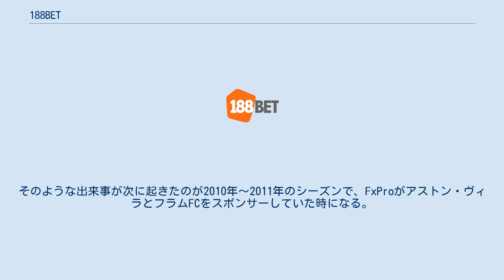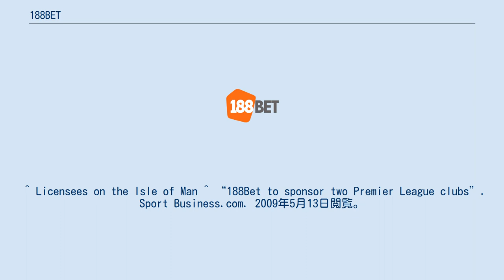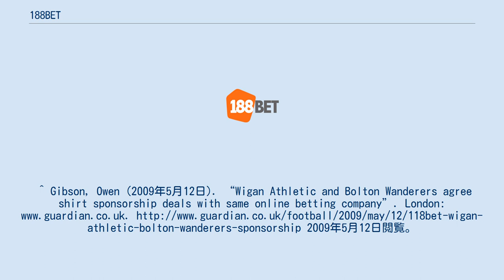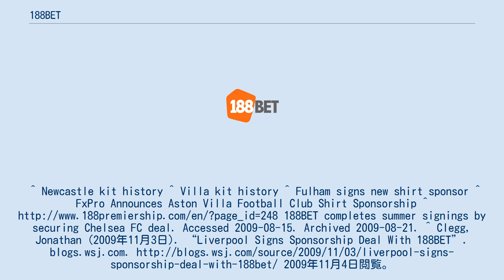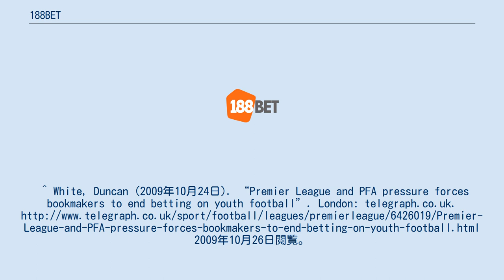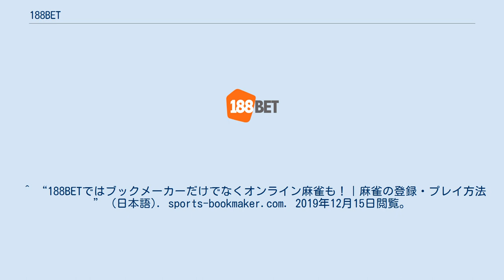188BET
188BETは2006年に設立された国際的なオンラインブックメーカーである。
188BETはキューブ株式会社により所有され、ライセンスはマン島により認可を受けている。
188BETは顧客に対して様々なスポーツやイベントなどのベッティングサービスを提供している。
188BETが提供している主なプロダクトは、スポーツブック、オンラインカジノ、競馬、キノ、ポーカー、ファイナンシャルなどがあり、現在は、ヨーロッパだけではなくアジアにまでマーケットシェアを拡大している。
ウェブサイトの表示は日本語でも対応しており、その他のアジア圏の言語などでも表示が可能となっている。
 プレミアリーグの老舗のフットボールチームのリバプールやイギリスの格闘技KICK-THAI、また国際的に行われているチャンピオン・オブ・チャンピオンズ、Yonex全英オープンバドミントンなどの大会ともパートナーシップを結んでいる。
 188BETはリーボックに代わって2009年～2010年のシーズンからボルトン・ワンダラーズFCの主要なスポンサーをしている。
188BETは、イギリス北部のプレミアシップチームニューカッスル・ファルコンズのメインスポンサーもしている。
 188BETは2009年～2011年の間、ウィガン・アスレティックFCのスポンサーもしていた。
その後はライバルのベッティング会社12BETが2011年～2012年のウィガンのスポンサーを引き継いだ。
 ボルトンとウィガンの両方のスポンサーをしている時、188BETはバークレー・プレミアリーグの同シーズンで2つのフットボールクラブのスポンサーを務めた初めての会社として紹介された。
しかし、2000年～2002年の間にニューカッスル・ユナイテッドFCとアストン・ヴィラFCの両チームがNTLによってスポンサーされていたので、実際にはこの企業が初めてプレミアリーグの2つのクラブを同時にスポンサーしていたことになる。
そのような出来事が次に起きたのが2010年～2011年のシーズンで、FxProがアストン・ヴィラとフラムFCをスポンサーしていた時になる。
 188BETはアストン・ヴィラの他にもプレミアリーグにあるチェルシーFC、リヴァプールFC、マンチェスター・シティFCなどのパートナーもしていた。
 2009年10月、プレミアリーグの代表がアカデミーのフットボール試合のライブベッティングを提供している事に対して188BETとSBOBETを批判した。
それは子供や青年のアクティビティーが国際ギャンブル組合による影響を受けない方が良いというものであった。
両ブックメーカーはその後のアカデミーの試合に対するベッティングを中止し、プレミアリーグと国際プロサッカー選手会から彼らがフットボール・マーケットを提供することの許可について明確にする意向が表明した。
 188BETは2018年よりオンライン麻雀のサービスを開始しており、半荘・東風のほか四人麻雀・三人麻雀などルールを選べるようになっている。
レートも複数あるが、配当金の計算方法が独特で、各プレイヤーの賭け金が点数に応じて配分されるほか順位ウマが加算される。
 麻雀の基本ルールは喰いタン・後付けあり、赤ドラありなど一般的なものと同じで、13翻以上の数え役満も採用されている。
 ^ Licensees on the Isle of Man ^ “188Bet to sponsor two Premier League clubs”. Sport Business.com. 2009年5月13日閲覧。
^ 12Bet become Wigan shirt sponsor ^ “188BET agrees football shirt deal first”. uk.reuters.com. (2009年5月12日). 2009年5月12日閲覧。
^ Gibson, Owen (2009年5月12日). “Wigan Athletic and Bolton Wanderers agree shirt sponsorship deals with same online betting company”. London